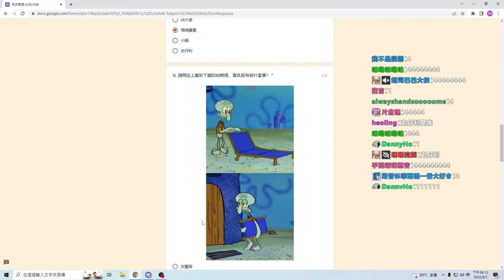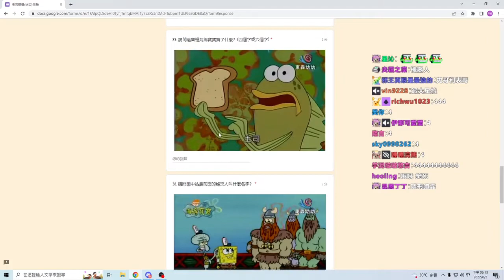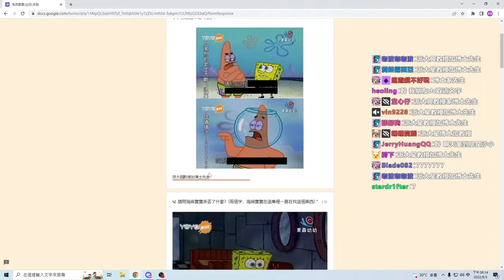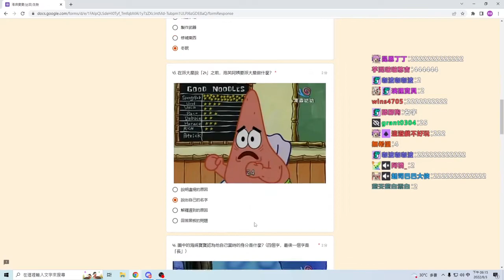4于传奇皮肤，具有独特的主题，”Fang 说，“从那里，我们提出了关于变化、定制和可能的效果等方面的想法 5